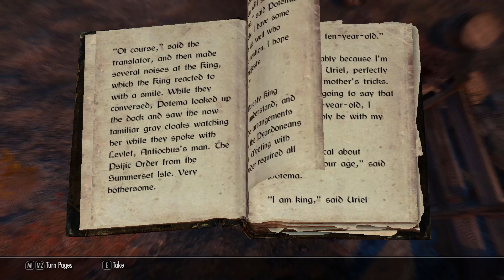[Skyrim Modded] Season 1- EP. 1 The Eighth Sin comes to Tamriel's Skyrim!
Follow this series of a man who has awakened once more in a world that is not his own. Will, he ever reach his goal of returning to Peccatrum, or will he forever be trapped in this new world known as Tamriel?